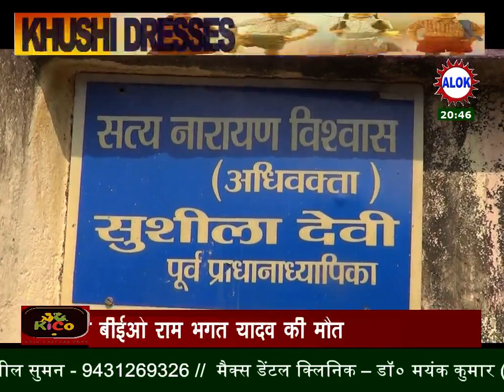महज एक लोटा जल से सम्पन्न हुआ पूरा कर्मकांड।